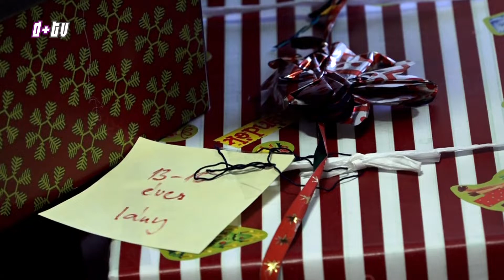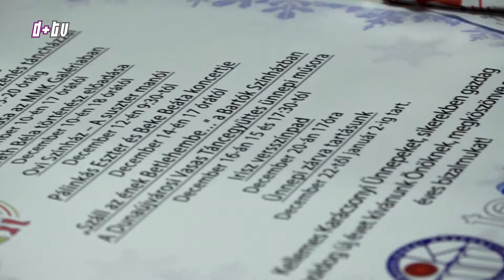2018. november 22. Ajánló